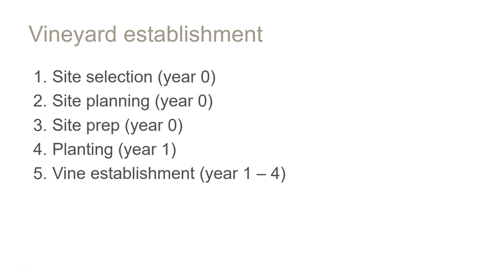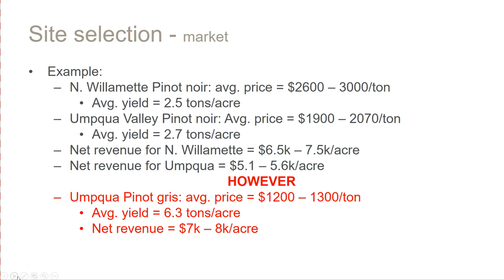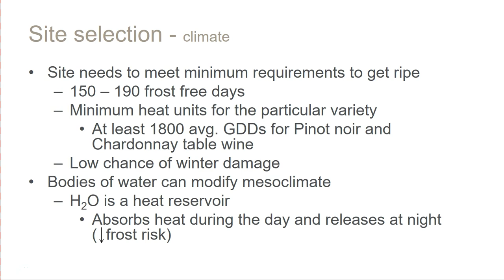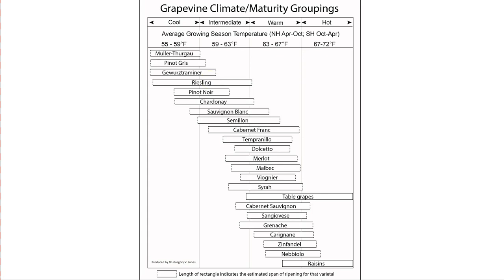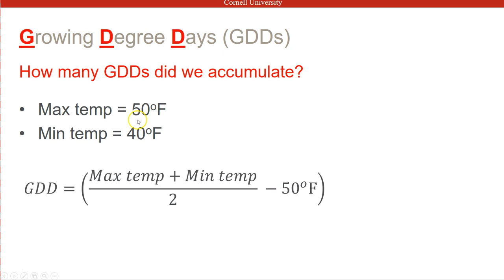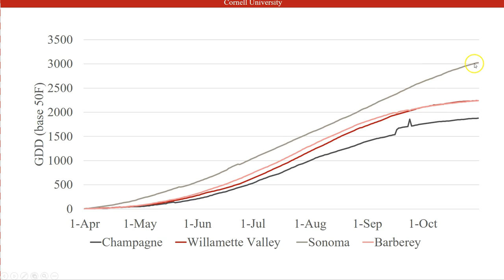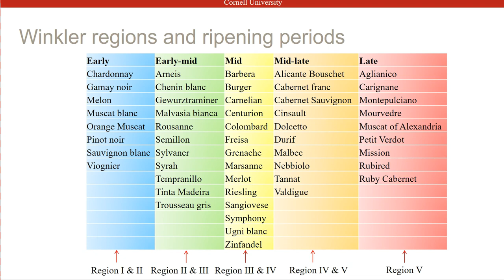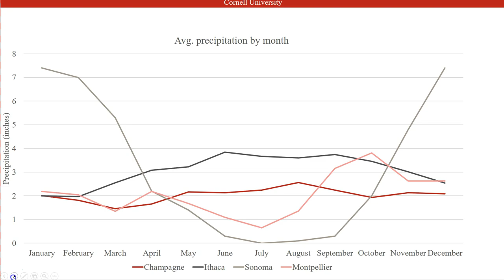Vineyard Establishment pt 1